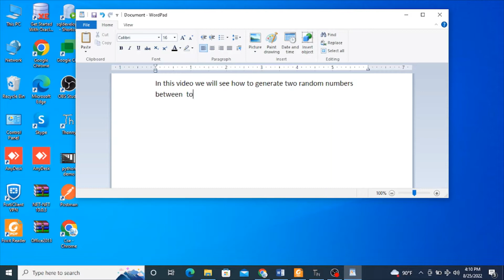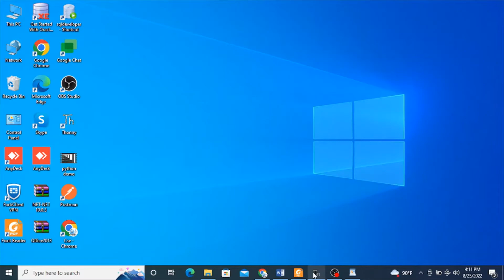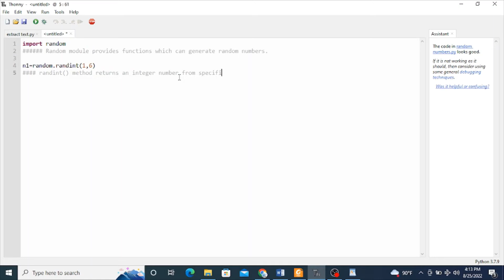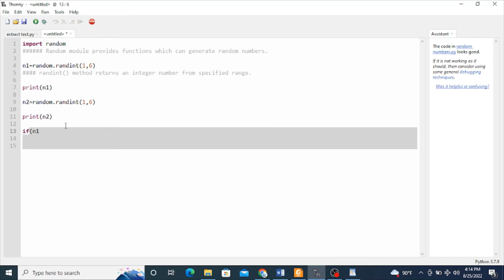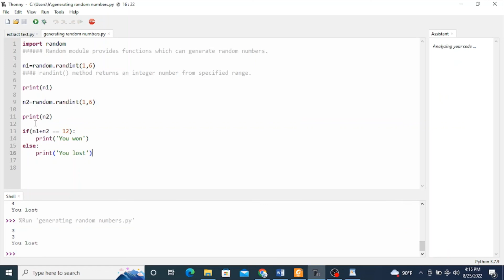In this video we will see how to generate two random numbers between 1 to 6 using python.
In this video we will see how to generate two random numbers between 1 to 6 and if the sum of those  numbers equals  12 then we will print 'You won' else we will print 'You lost'.